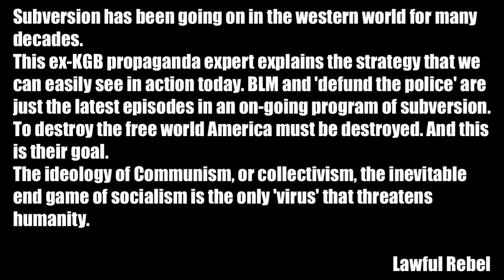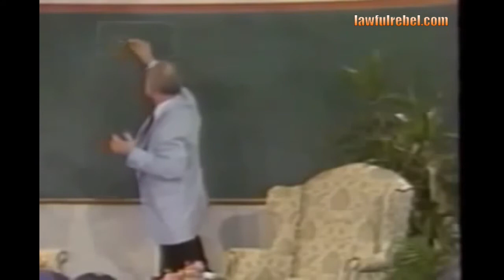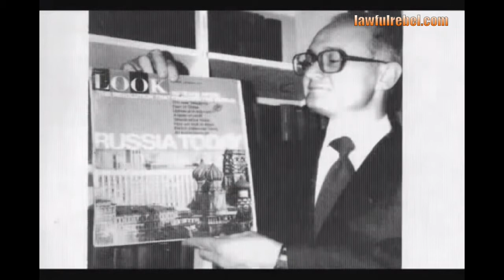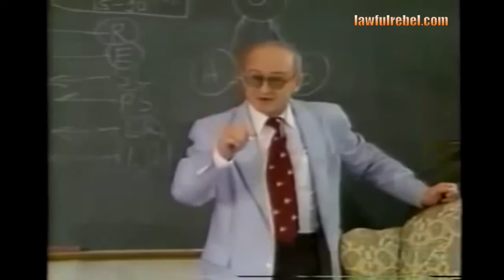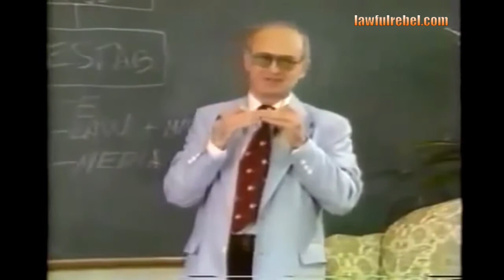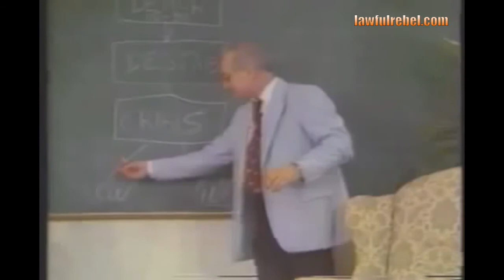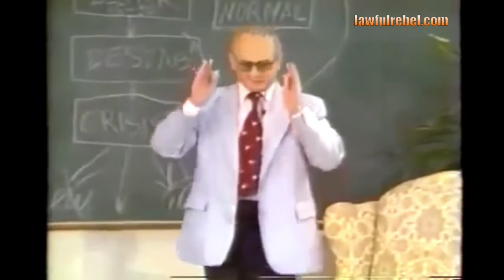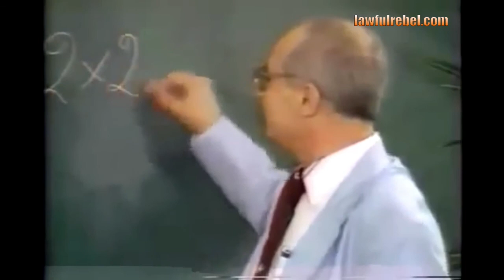The Art of Subversion - Yuri Bezmenov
A lecture delivered in 1984 in Los Angeles. Insight into the less obvious methods of furthering a political agenda.

For more information to help you take control of your life and to sign up for the Lawful Rebel newsletter